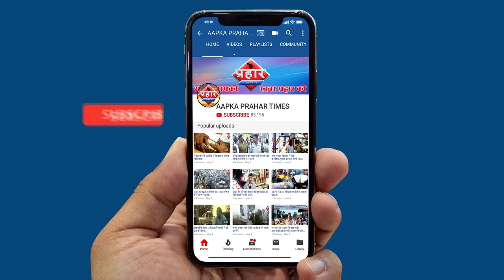मुम्ब्रा में आज भी मिले कोरोना के मरीज़, बीऍमसी के डिप्टी कमिश्नर ने तोडा दम||Aapka Prahar Times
मुम्ब्रा में आज भी मिले कोरोना के मरीज़
बीऍमसी  के डिप्टी कमिश्नर ने तोडा दम